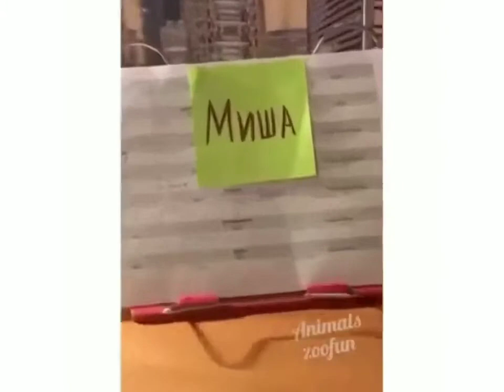cats completion funny cats